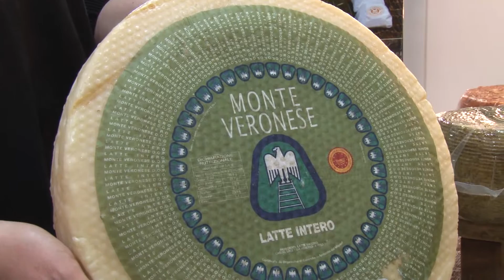Il Monte veronese Alla posta del gusto Soave Fiera Cavalli 2015